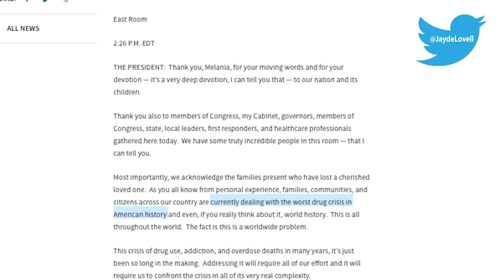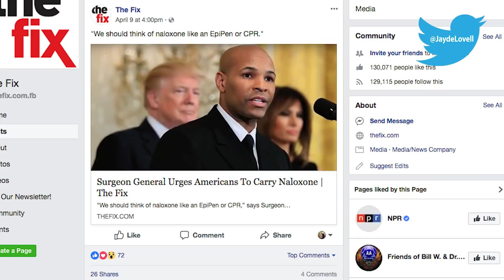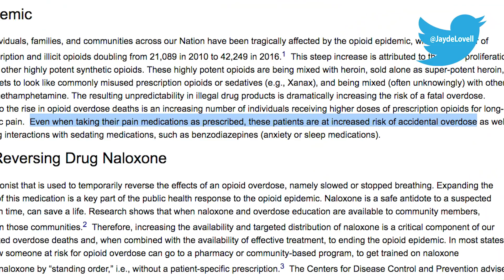The scientific solution to the opioid crisis (is not what you think)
Here at ScIQ, we love drugs. Just check out our dozens of pro-drug videos, my favorites are linked in the description (wink). But one group of drugs we’re worried about are opioids, like heroin and fentanyl. Today – Just today - it’s expected more than 140 Americans will die of an opiod overdose… which is more dead Americans than from than gun deaths, aids, and car crashes, combined! – and that sucks. Because we here at ScIQ also like Americans.

In fact, Liking Americans & being worried about opiods are two of the only things we at ScIQ have in common with President Trump.

Trump recently said: "We are currently dealing with the worst drug crisis in American history," and 6 months ago he promised to declare a public emergency on opioids….
And since then he’s done…. Basically nothing.
And so, tired of waiting for Trump, the US surgeon general has just announced  a national advisory on opiods, his the first national advisory since 2005 – but it’s not what you think….

 So the United States Surgeon General is best known as the person who advises you not to stuff that’s fun. In 1965 he (coz its always a he) put that little warnings on cigarettes, in 1988 put a similar warning on alcohol and told us to stop having unprotected sex, and most recently in 2005 he told pregnant women to stop drinking alcohol.
Because clearly, those pregnant women have already had enough fun.
And this week Surgeon General Jerome Adams announced we should all carry Naloxone – also known as Narcan-  the drug that helps reverse opioid overdose.

And that’s great. Having naloxone on hand could prevent many of those opioid-related deaths – and that’s good news.

An overdose of an opioids causes you to have slowed breathing, or even to stop breathing, and Naloxone reveses that.  Surgeon General Adams said “We should think of naloxone like an EpiPen or CPR” – basically, it’s a great way to reverse a bad situation.

But the problem is that carrying around naloxone doesn’t solve the root cause of the problem. And even the Surgeon General says so.

 In the official statement, he lists “the increasing number of individuals receiving higher doses of prescription opioids” as a big part of the problem. “Even when taking their pain medications as prescribed, these patients are at increased risk of accidental overdose”.

Basically, the problem is that more people are taking more opioids. So why all this fuss about Naloxone, why not get at the root of the problem. Make it so less people get less opioids.

And here’s where it gets political. Just like guns, there’s big money in opioids.
But don’t listen to me, I can’t even vote here, what would I know. Why don’t we get it from the President of the United States. Trump is right! That guy looking awkward on the right was mitch mcconnel, senate majority leader.

This video is presented by Jayde Lovell, at Youtube Space NY.